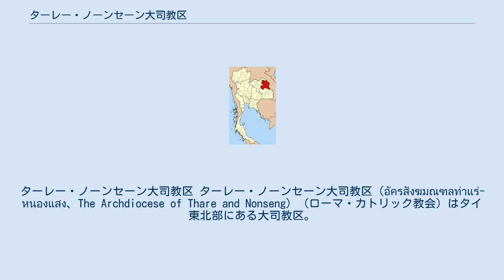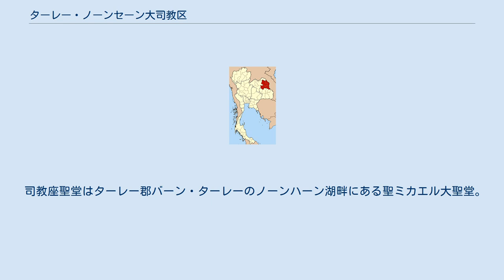ターレー・ノーンセーン大司教区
ターレー・ノーンセーン大司教区 ターレー・ノーンセーン大司教区（อัครสังฆมณฑลท่าแร่-หนองแสง、The Archdiocese of Thare and Nonseng）（ローマ・カトリック教会）はタイ東北部にある大司教区。
サコンナコーン県ムアンサコンナコーン郡テーサバーンタムボン・ターレーに司教座を構える。
この大司教区は25,477km2の面積を抱え、2001年の時点で49,489人のカトリック信者を抱える。
大司教区内の310万人の住民の内、1.6%がカトリック信者である。
30地区の小教区、51名の聖職者がいる。
 大司教区内はカーラシン県、ムックダーハーン県、ナコーンパノム県、サコンナコーン県を管轄する。
また下位組織として以下の3つの教区を持つ。
 この大司教区の前身は1899年5月4日に発足したタイ東北部と現在のラオス領域を統轄するラオス代牧区が前身になっている。
代牧区の司教座はサコンナコーン県のバーン・ノーンセーンに置かれた。
1938年代牧区の北部地域がヴィエンチャン・ルアンプラバーン知牧区として分離。
さらに1949年ラオス王国の独立に伴い、1950年12月21日ラオス領内の代牧区はターケーク知牧区となり、タイ領内の代牧区はターレー代牧区となった。
1960年ターレー・ノーンセーン代牧区に名称を変更し、1965年12月18日には司教区に昇格した。
 司教座聖堂はターレー郡バーン・ターレーのノーンハーン湖畔にある聖ミカエル大聖堂。
 ターレー・ノーンセーンが司教区になるまでは、運営は司祭代理である助任司祭によって行われた。